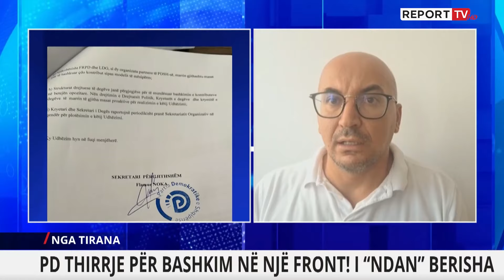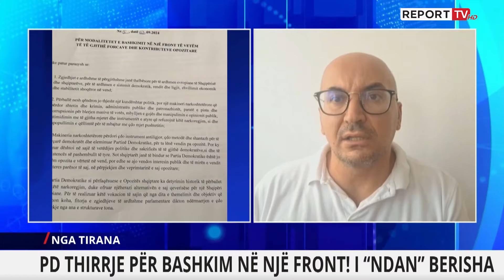"Fryma e ndryshimit jo me Berishën, po helmon opozitën", thotë Lavdrim Lita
ReportTv ReportTvLajme SotLiveNeShqiperi NertilAgalliu aktualitet politike analiza intervista lavdrimlita saliberisha spak hetime drejtesia Formati që sjell te ju në kohë reale, informacionet e minutës së fundit. Analiza, intervista dhe lidhje direkte nga çdo skaj i Shqipërisë.